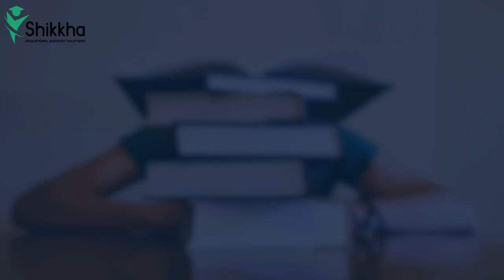Admission in Jagannath Gupta Institute of Medical Sciences | MANAGEMENT QUOTA | 2022